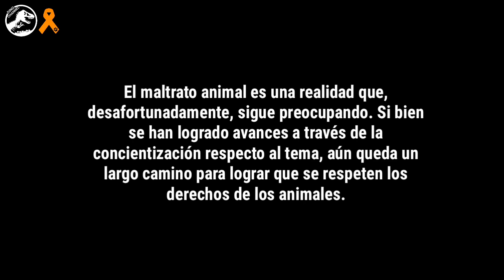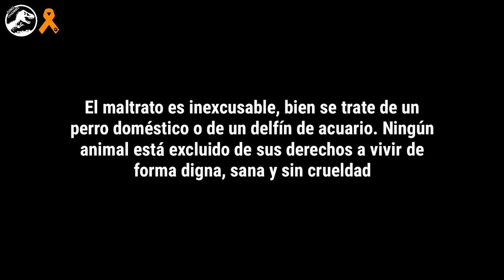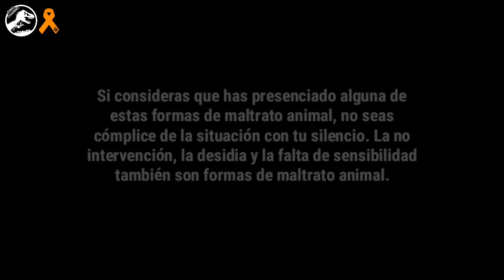NO AL MALTRATO ANIMAL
El maltrato animal es el comportamiento que causan dolor innecesario o estrés al animal. Desde el descuido en los cuidados básicos, incluso el asesinato malicioso. Existen dos tipos de crueldad animal, el maltrato directo, que trata de no proporcionar al animal sus cuidados básicos, o tortura, y el maltrato indirecto.

Hay muchas maneras de maltrato animal como:

Abandonarlos o venderlos, practicarles mutilación, golpearlos para que otra persona se sienta mal o incluso dejar a la mascota al aire libre y sin alimento ni agua

Hay personas que se lucran de este maltrato con actividades violentas, como las peleas de gallos (como su nombre indica son peleas en las que participan gallos con garras de acero y a menudo acaban descuartizados), también hay otro tipo de peleas entre animales, un ejemplo, las peleas de perros en las que se hace que cachorros maten a pequeños animales (en ocasiones robados) hasta que estos cachorros tengan hambre de matar. Por la calle se puede llegar a ver pellos cubiertos de sangre, sin ojos, moviéndose en sus patas rotas. Y todo eso para la diversión de sus propietarios.

Una práctica muy extendida es "Tocar el piano", cuando se termina la temporada de caza los perros quedan “inservibles” por eso muchos cazadores dejan los perros de puntillas con una soga en el cuello, y cuando sus patas no dan para más, se dejan caer y el perro muere por asfixia.

Hay familias que abandonan animales por ciertos motivos (alergia de un familiar, nacimiento de un hijo, un piso pequeño, el comportamiento del animal,  el fallecimiento del propietario...). Pero todos estos motivos tienen una solución. Como regalar el animal a alguien o llevarlo a una protectora.

En definitiva, el ser humano es la mayor amenaza para el mundo animal.